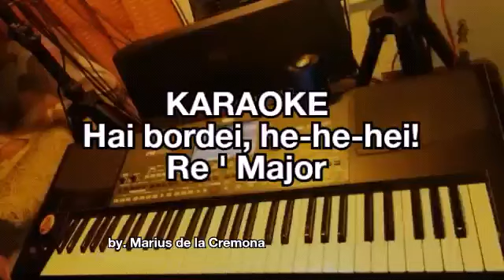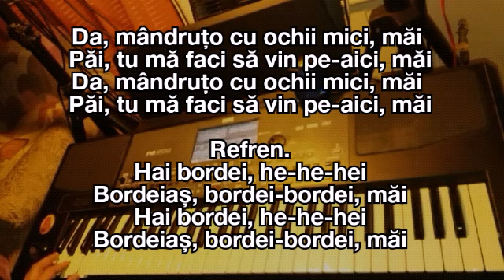Hai bordei (Re ' Maj) - KARAOKE